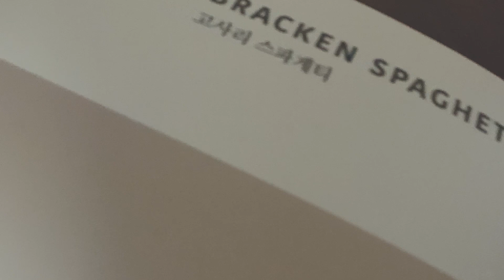들기름이 듬뿍 고사리 파스타, 비건 파스타 Bracken Pasta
산책을 다녀와 뭐 먹을까 고민하다가, 최근에 산 파스타 책을 보았네요.
하고픈 파스타 요리가 많았지만, 냉동실에 저장해 놓은 고사리가 문득 생각이 나서 만들었어요.

고사리의 꼬들꼬들한 질감과, 들기름과 들깻가루의 고소함이 어우러져 한식 같은 느낌이 물씬 풍겨왔어요.
고사리 나물을 우리 아드님 때문에 많이 하는데, 한 그릇 음식으로 이렇게 만드니 너무 좋네요.

무엇보다 이 파스타는 비건파스타용으로도 아주 좋을 것 같아 더 좋아요~.고사리에는 (많이 먹으면 안좋다는 소문과 달리) 단백질이 듬뿍 들어있다고 하니, 한번 해보시길 권합니다.
정말 고소해요.

오늘도 고소한 하루 되세요!

파스타 80g, 고사리 80g, 중파 3대(대파 1대), 마늘 2쪽,
들기름 3스푼, 포도씨유 3스푼, 들깻가루 3스푼, 멸치육수 3스푼

소스: 국간장 1스푼, 멸치액젓 1스푼, 들기름1스푼